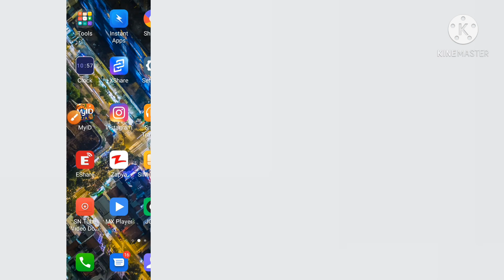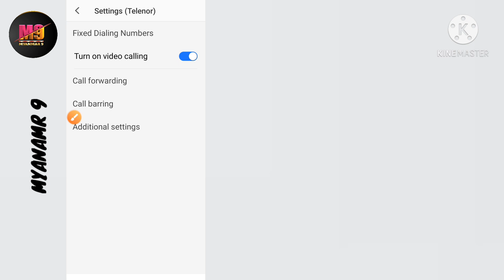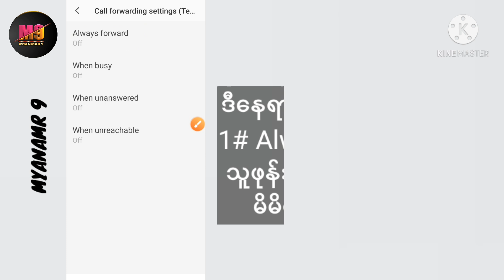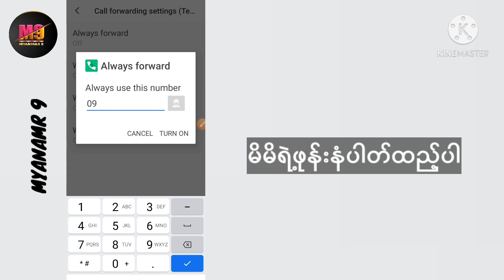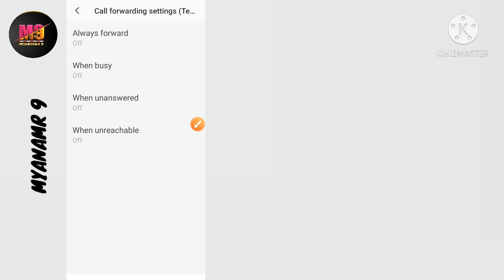How to setup Call Forwarding?